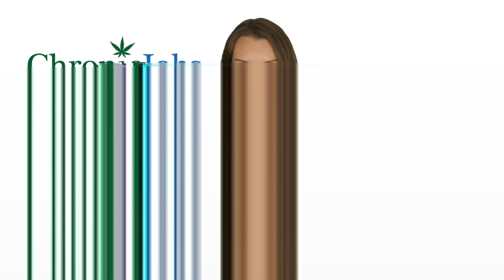Chelmsford Marijuana Jobs